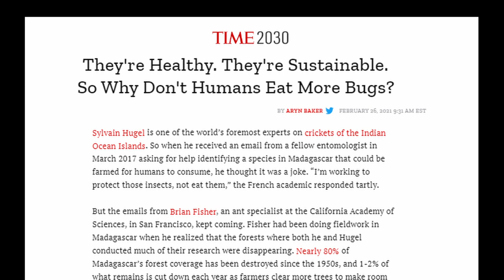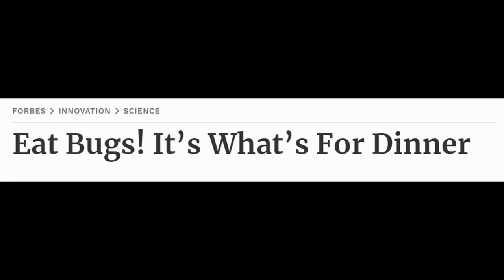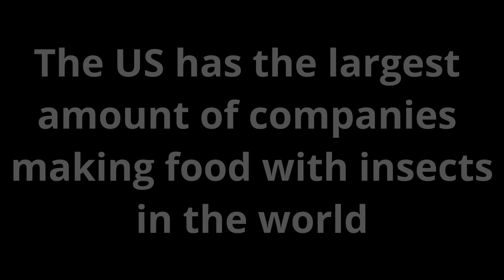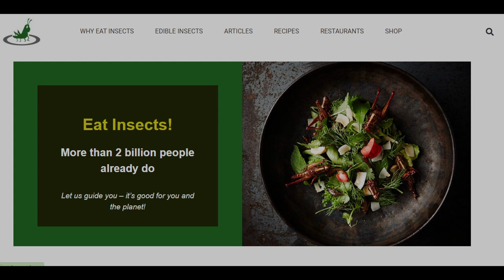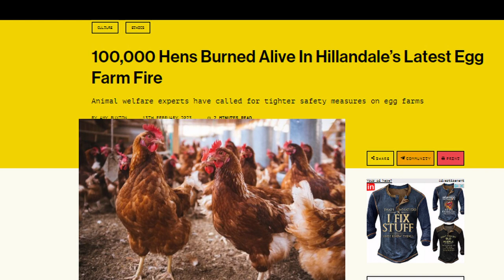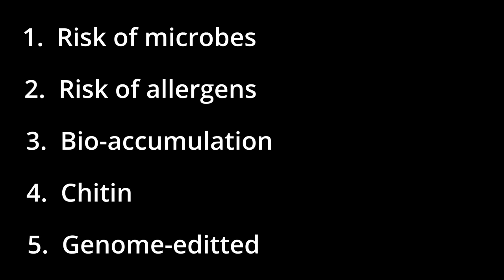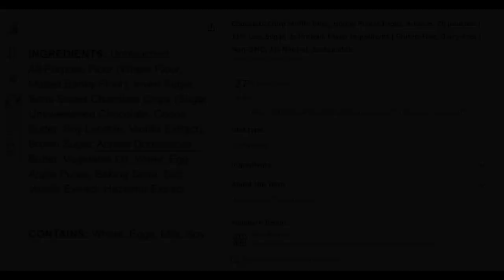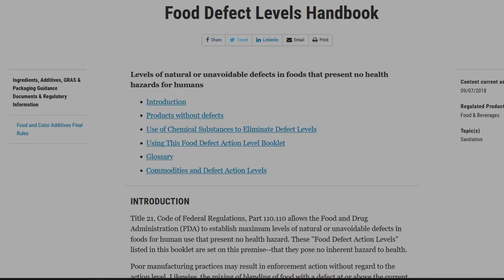[2023] How to Avoid Eating Insects Such as Crickets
Information on eating insects and the risks that come with it.  Some ideas on how to avoid eating foods containing insects, if you don't want to consume them.